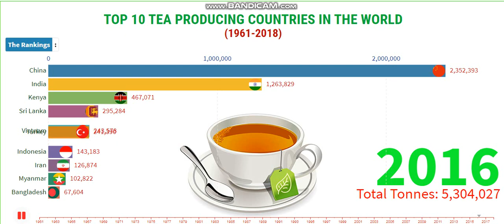Top 10 Tea Producing Countries in the World 1961-2018 | World Largest Tea Producing Countries.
The global tea market has witnessed a strong and steady growth in the tea production and tea consumption from around the world over the recent decades, while the top tea producing countries are still dominating the global market with their significant tea productions year on year. As the health-conscious consumers around the world are increasingly preferring tea due to its anti-oxidant and anti-bacterial properties, the global tea market is expected to grow further in the near future, and the top tea producing countries are also forecast to continue leading the market in terms of tea production, tea exports and tea consumption over the next few years.

What are the health benefits of tea? In fact, tea has long been considered as one the most popular and healthy beverages across the globe. Tea leaves contain various health benefits including antioxidants, vitamins, trace minerals, and different amino acids which are believed to be good for having stronger immunity, lower cholesterol, increased metabolism, prevention of cancer etc. For example, green tea has been scientifically proved to be able to reduce the effect of LDL cholesterol levels in the body, cancerous cells and reduces body pains. Therefore, more and more health-conscious consumers worldwide nowadays prefer drinking tea over the other beverages such as coffee and soft drinks.

Every cup of good tea is the result of remarkable accomplishments by everyone involved in this wonderful, enjoyable product: from the experienced tea farmers in the countries of origin to the skilful pickers, and the individual skilled workers in the gardens who process the fresh tea leaves into high-quality dried tea.

Besides the best-known and largest tea producing countries such as China, India, Kenya and Sri Lanka, there are larger and smaller tea growing areas all over the world that offer exciting, attractive varieties. If they meet our high standards of premium quality, they can be found in our portfolio.

The total world tea production in 2018 was 5,896,644 tons.

“I am glad that you are here. I publish videos each day. If you are still looking for videos on Racing Bar Chart, Rankings, tea producer Countries, largest tea, Top Largest Tea Producer Countries, time of tea data is nice, Tea production, india tea production, china tea production, top 10 country by tea production, world tea production, Top 10 Countries by Tea Production 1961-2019, Largest tea production, Tea producing countries in the world, Tea Production in India, Top 10 countries Tea Production, tea producing countries in the world, top 10 largest tea producing countries in the world, 10 tea producing countries, world largest tea producing countries, India produce largest tea, top 10 tea producing countries in the world, world tea ranking, world ranking tea, and more.